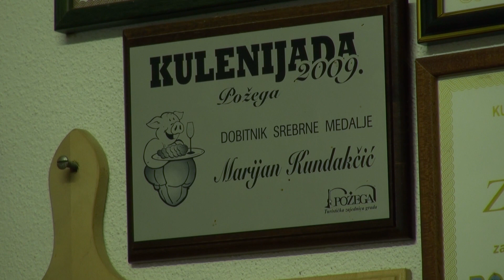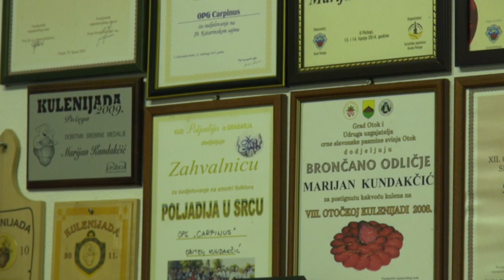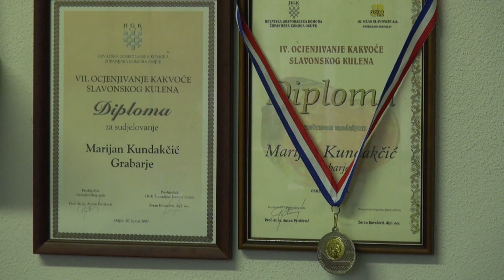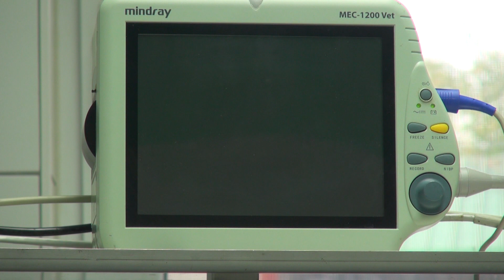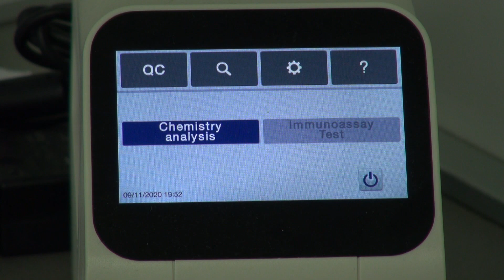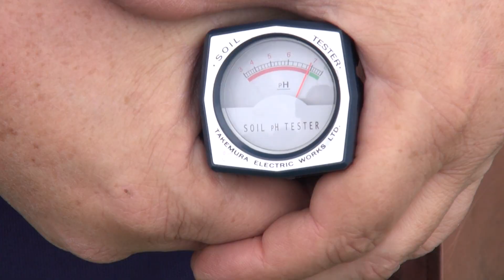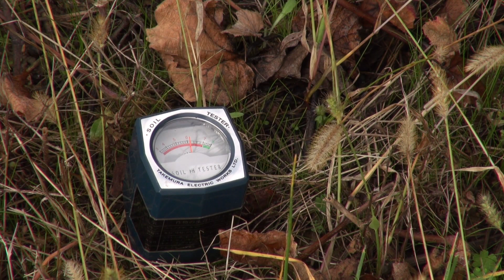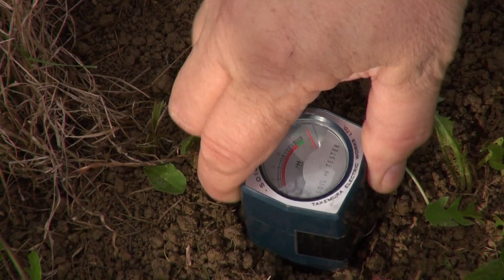Zlatno klasje #189: 15.11.2020. - cijela emisija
Na početku ovotjedne emisije pogledajte kakve savjete o dimljenju i
sušenju mesa ima nagrađivani proizvođač suhomesnatih proizvoda, Marijan
Kundakčić.
Zatim se, uz savjet doktora veterine Darka Mitrića iz veterinarske
stanice Požega, prisjetite ili saznajte kako prepoznati ptičju gripu i
na koji način na vrijeme možete zaštititi svoju perad. Za kraj vam
donosimo savjete agronoma Tomislava Božičevića o tome kako mjeriti PH
vrijednost tla i kako to koristiti pri gnojidbi u jesen i proljeće.